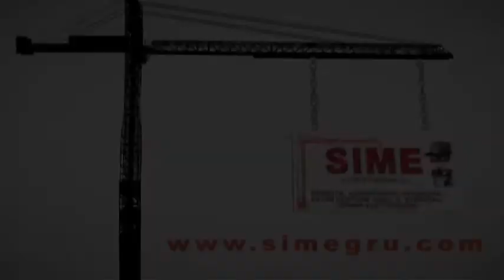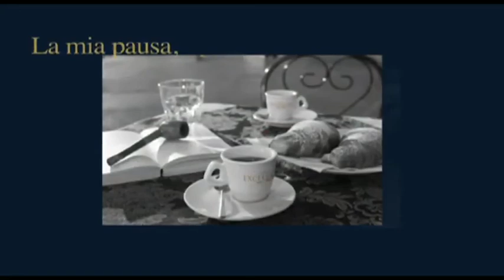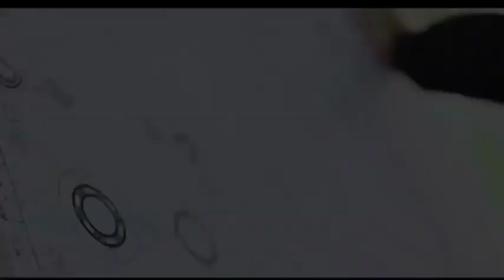Brebanca Lannutti Cuneo vs Itas Diatec Trentino 11-03-2012